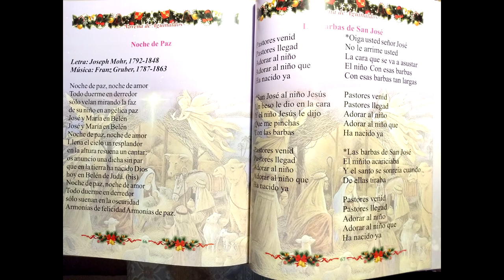Novena de Aguinaldos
Bottegadivina.com